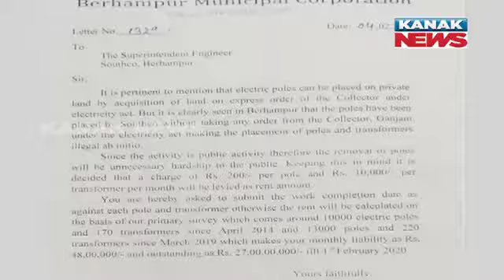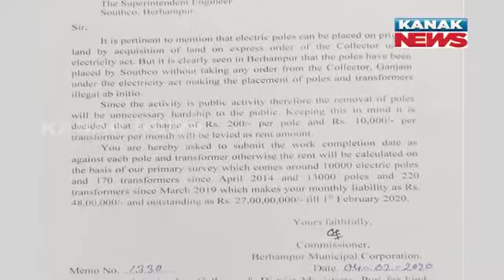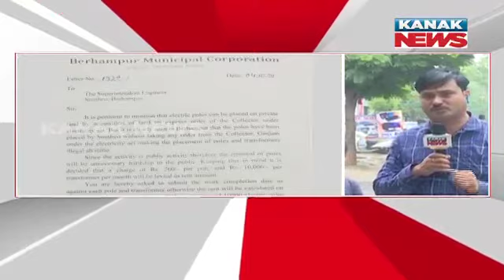Tata Power And Brahmapur Municipality Fight May Draw City Into Darkness | Odisha